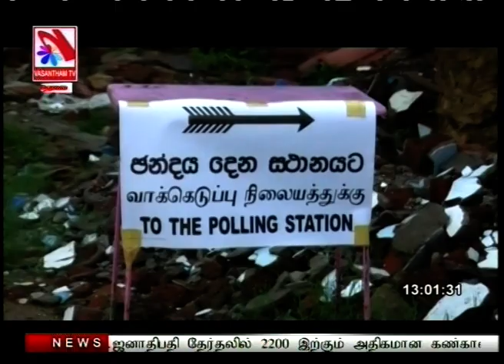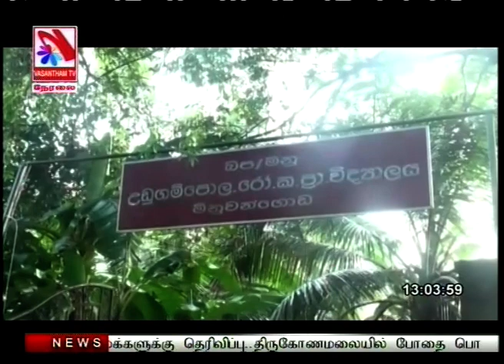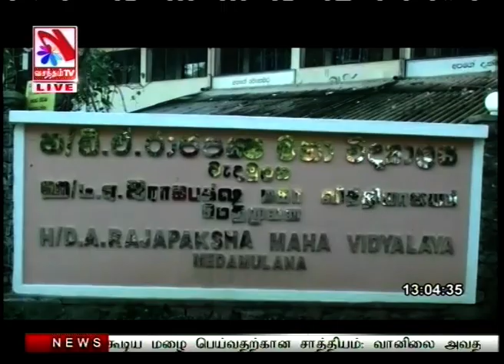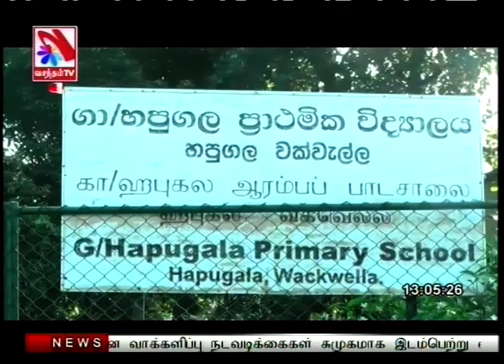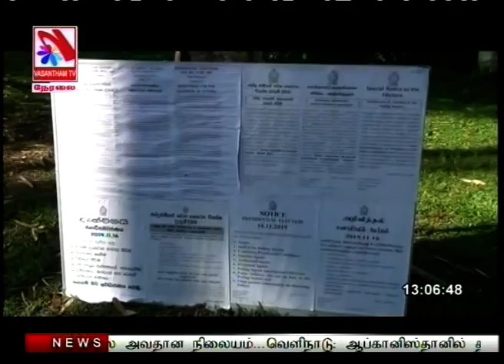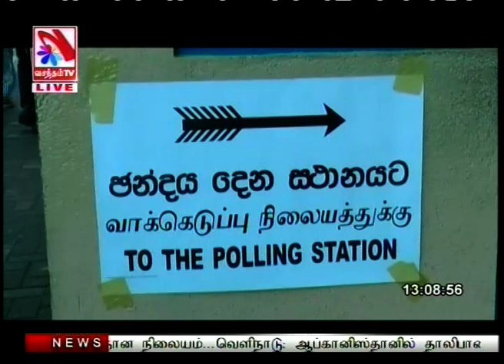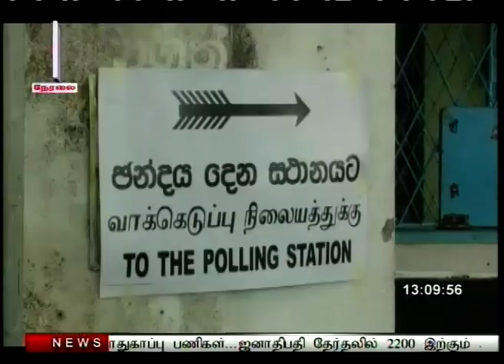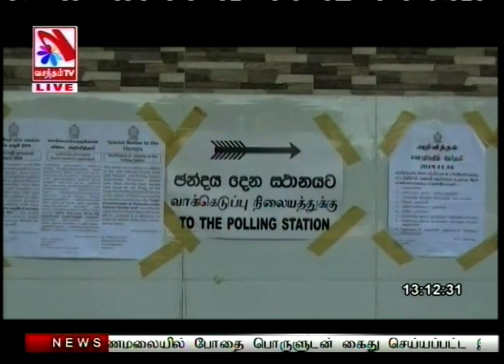Vasantham TV News 2019-11-16 | 01.00 PM